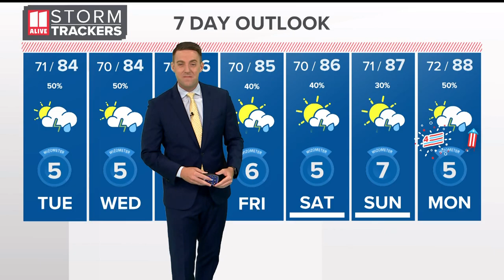Young child found wandering Atlanta street, police trying to ID him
Police said the child was found walking alone on Glenwood Avenue wearing only Spiderman underpants and carrying a gray and blue backpack.